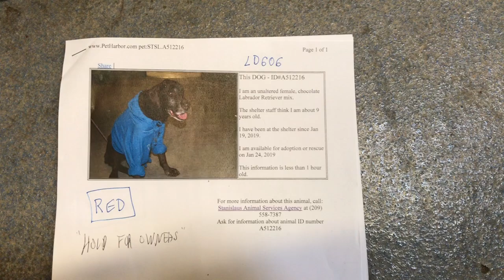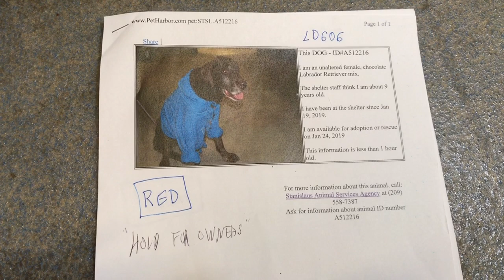A512216 in kennel -- 1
A512216 in kennel